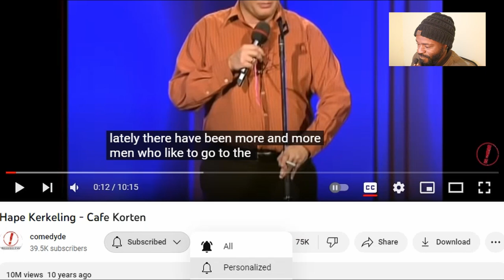The story Jokes are insane - African Reacts To Hape Kerkeling - Cafe Korten || German Comedy.